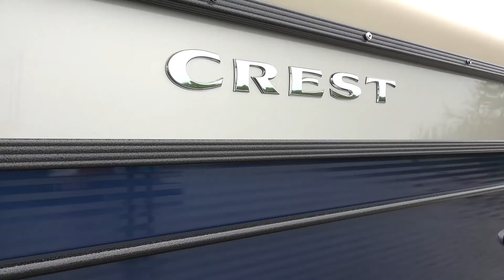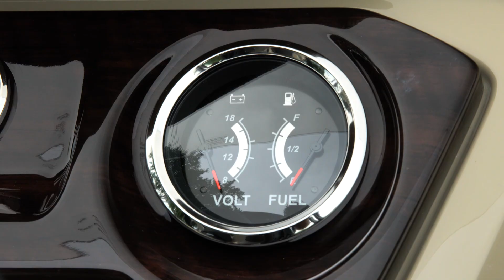Crest II 2018